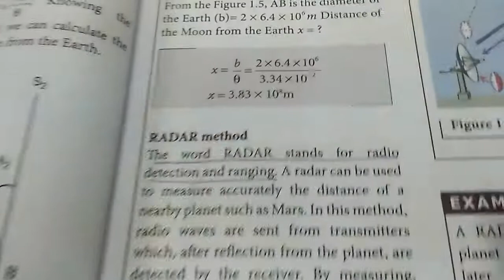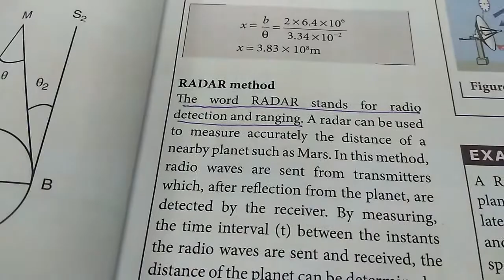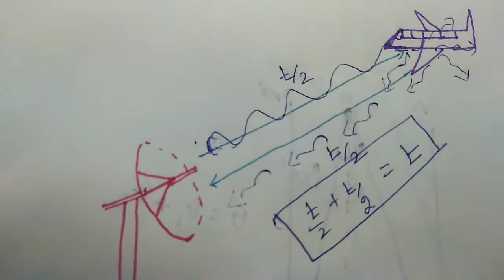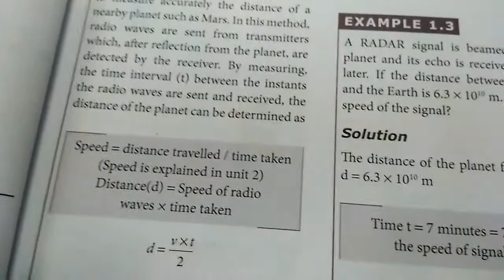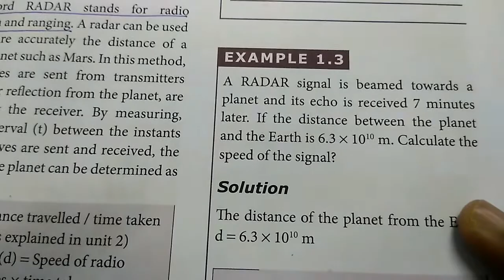RADAR method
This video explains Radar method